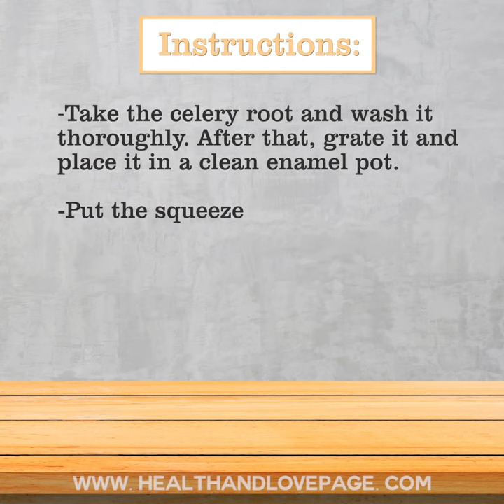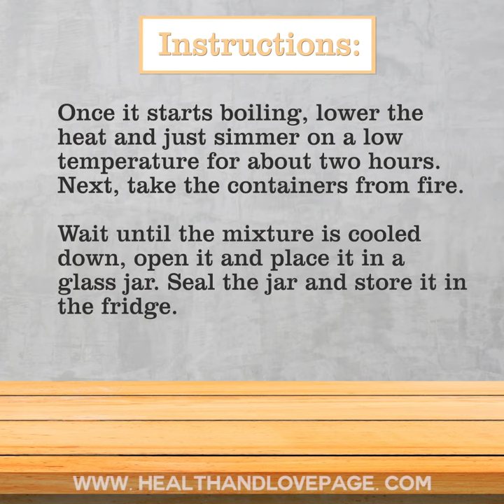2 Ingredients Recipe to Get Rid of Diabetes